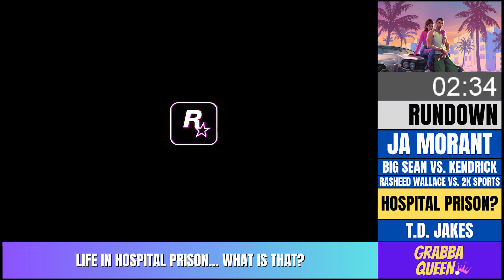PTM Pardon The Man Dem EP 1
Ep 1 Of PTM (Pardon The Mandem)

- Can Ja Morant Bring Memphis Grizzles To The Playoffs ?
- Big Sean Seems To Think Everything Is Cool Between Him & Kendrick Lamar
- What Does It Mean To Get Life In Prison Hospital ?
- Was TD Jakes Really Spotted At Diddys Secret Parties ?